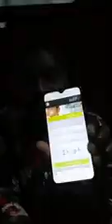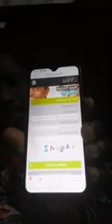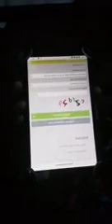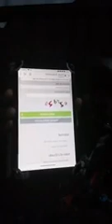Ou menm ki bezwen konn kijan pou pran visa pou al tuki gade video sa